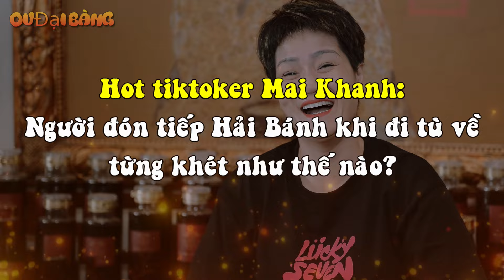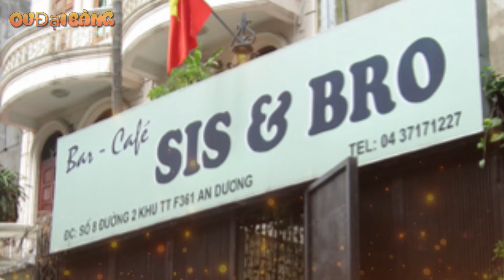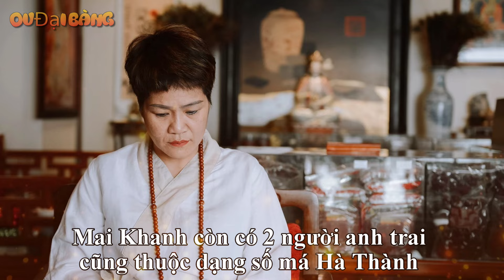Hot Tiktoker Mai Khanh: Người đón tiếp Hải Bánh khi tù về từng khét như thế nào?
[OV Đại Bàng] - Tiktoker Mai Khanh, người được giới trẻ khá yêu thích ở thời điểm hiện tại, từng là một dân chơi có tiếng tại Hà Nội, cụ thể là khu phố cổ.